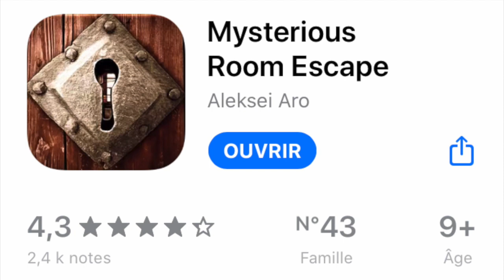Solution Spotlight Room Escape l'Eveil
Solution de la mission L'Eveil du chapitre 1 du jeux mobile Mysterious Room Escape (Spotlight Room Escape).
Jeux mobile dispo pour iOS et Android
Retrouvez une vidéo tous les dimanches à 18h00.
N’hésitez à laisser un pouce bleu et à vous abonnés :-)